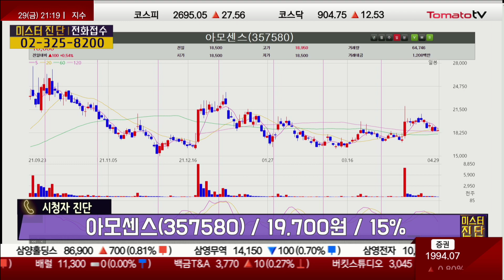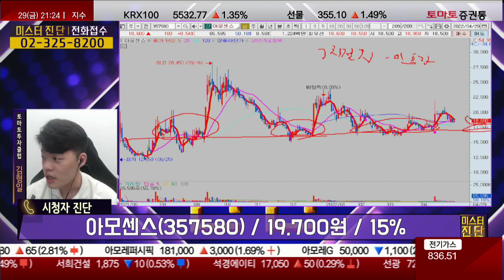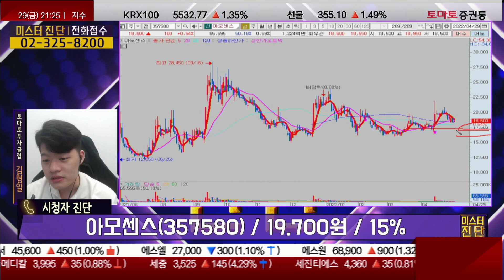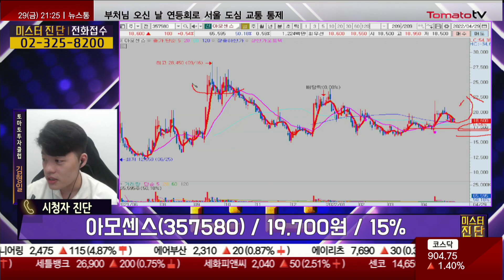무조건 성장할 종목 / 아모센스 [미스터진단1부/토마토TV]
아모센스(357580) / 19,700원 / 15%

▶미스터진단: 본방송 매주 금요일 오후 9시